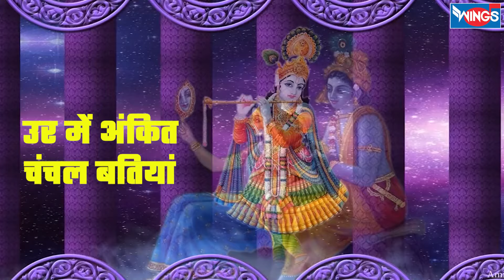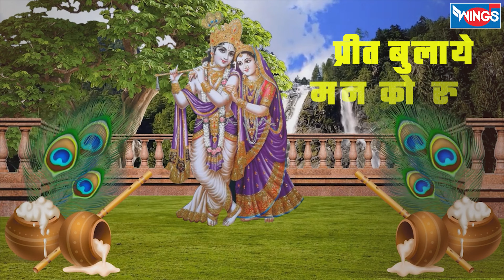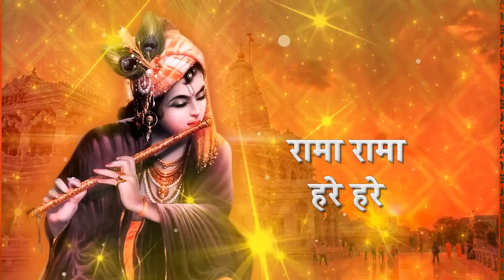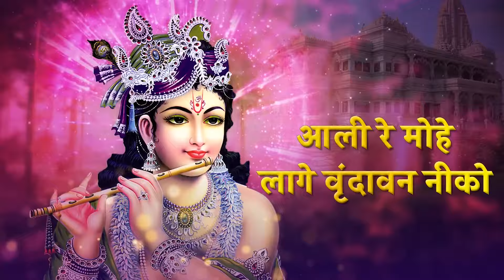रविवार भक्ति : नॉनस्टॉप कृष्ण भजन Nonstop Krishna Bhajan | Krishna Ji Ke Bhajan | Krishna Songs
रविवार भक्ति : नॉनस्टॉप कृष्ण भजन Nonstop Krishna Bhajan | Krishna Ji Ke Bhajan | Krishna Bhajans

 Start your day with @Bhajanindia  to bring peace to your soul.

Credits:
Singer: Suprya Joshi , Puran Shiva , Tripti Shakya , Prem Prakash Karn